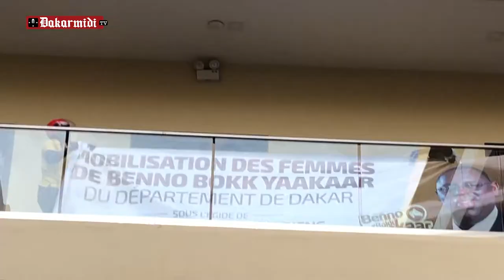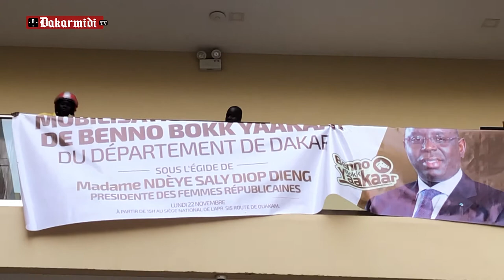Rencontre les femmes de BBY: Discours de Diouf Sarr "Le 22 janvier gnune dinagnu defarate dakar..."